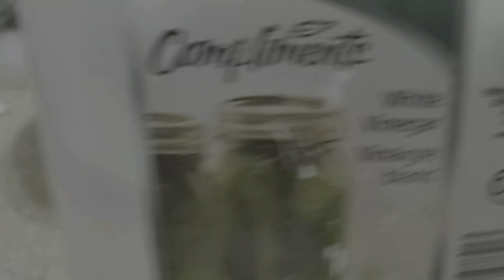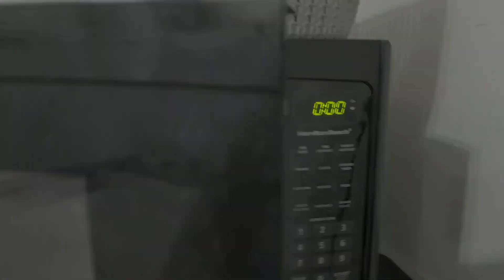DIY Household Cleaning Hacks in Tamil | MomCafe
Infant nutrition
Child nutrition
Adult nutrition

To buy this Potty training watch use the below link
Potty Wrist

1. Everything about breast pump
2. Everything about cow’s milk
3. Tips to reduce post pregnancy belly fat
4. Cloth diapers for babies
5. How to get pregnant with PCOS

Love
Madhu xoxo